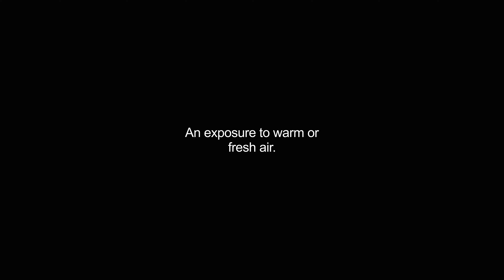airings video Dictionary meaning and pronunciation